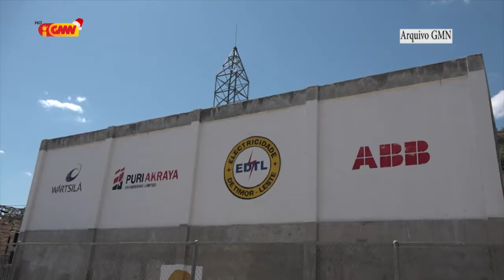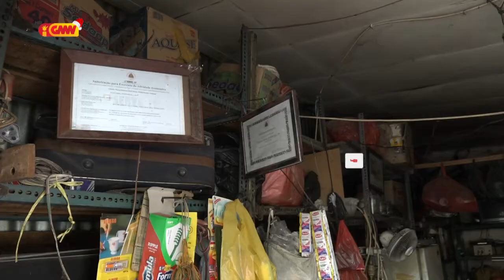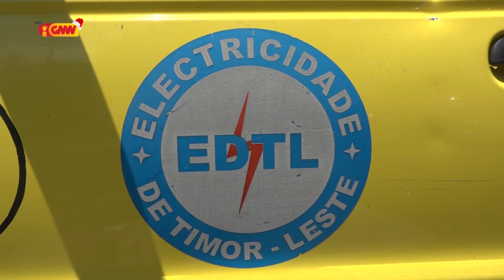GRANDE REPORTAGEM GMN KONABA EDTL